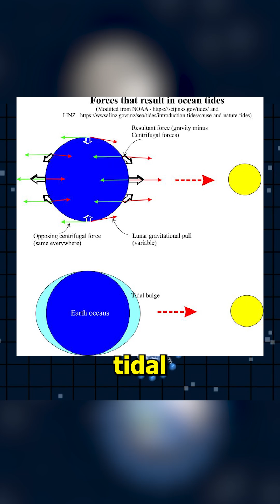Moon is leaving earth?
Earth doesn't just have ONE moon—it's constantly shedding MINI-MOONS into space! 🌍💫
These "Earth-leaving moons" are actually tiny asteroids temporarily captured by our gravity before being flung back into space! 🤯🪨
Scientists have confirmed several of these cosmic visitors, like 2020 CD3 which orbited Earth for 2.7 years before saying BYE! ✌️🔭
Plus, we have TWO massive dust clouds (Kordylewski clouds) trapped at Lagrange points—Earth's secret moon collection is GROWING! 🌪️☁️
Tag someone who needs their mind BLOWN by space facts! 👀